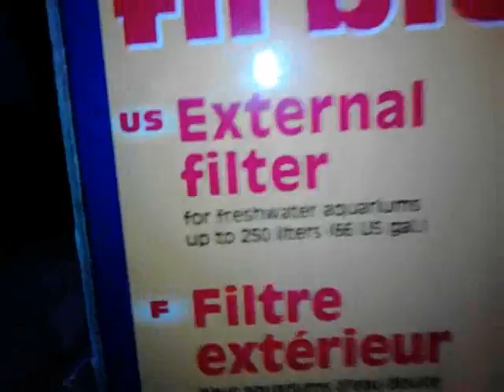Aquarium Setup turtles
My aquarium almost done.